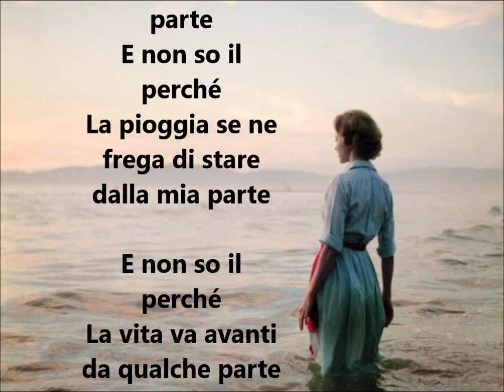poesie recitate italiane : "Non so il perchè" di 4tu (video romantici)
Una poesia recitata con testo in italiano : un video commovente che dedico a tutte quelle persone che soprattutto di notte si fanno mille domande senza trovare mai una risposta.
ll testo è tratto dal mio libro : "4tu - cronache di un'assenza"
Il libro lo potete acquistare qui fotovoltaica" di 4tu (Fortunato Cacco)4tu su instagram facebook itunes spotify deezer

Testo : "C'è il sole da qualche parte
E non so perché
La gente ride da qualche parte
La gente se ne frega in ogni parte
E non so il perché
La pioggia se ne frega di stare dalla mia parte
La vita va avanti da qualche parte
Piango
E so il perché"